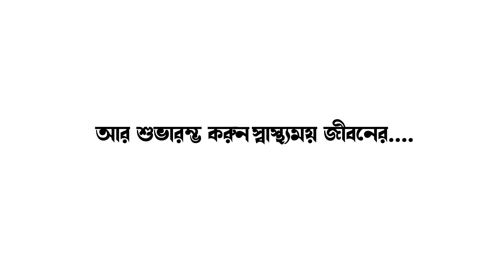কান্দি পৌরসভার 13 নম্বর ওয়ার্ডে তৃণমূল ও কংগ্রেস সংঘর্ষে দুই পক্ষের যখম চার II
কান্দি পৌরসভার ১৩ নম্বর ওয়ার্ডের তৃণমূল ও কংগ্রেসের সংঘর্ষে দুই পক্ষের জখম ৪ জন ভর্তি কান্দি মহকুমা হাসপাতালে II